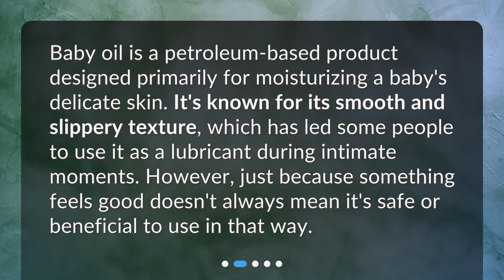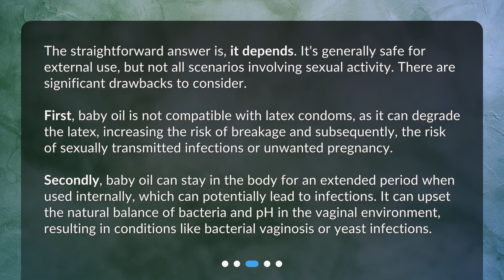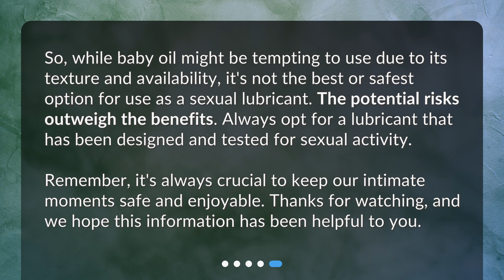Is it safe to use baby oil for sexual purposes?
Baby Oil and Intimacy: A Safe Choice? • Is it safe to use baby oil for sexual purposes? In this video, we explore the potential risks and drawbacks of using baby oil as a lubricant during intimate moments. Discover why baby oil may not be the safest choice and learn about alternative options that are specifically designed for sexual use. Stay informed and prioritize your intimate health!

00:00 • Is it safe to use baby oil for sexual purposes?
00:23 • What is Baby Oil?
00:47 • Can Baby Oil be Used as a Lubricant?
01:33 • What are the Alternatives?